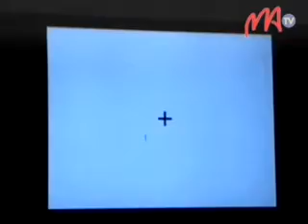08 BFV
An-jatony ireo mpandray anjara amin'ilay hetsika Salon de l'Industrie de Madagascar, anisan'izany ny Banky BFV-SG.